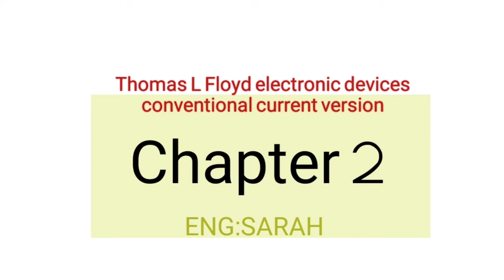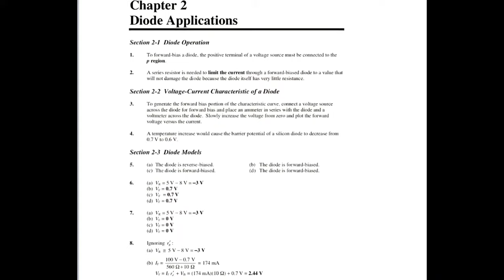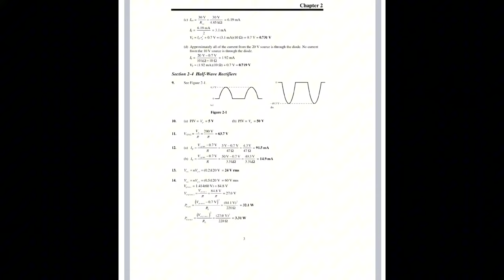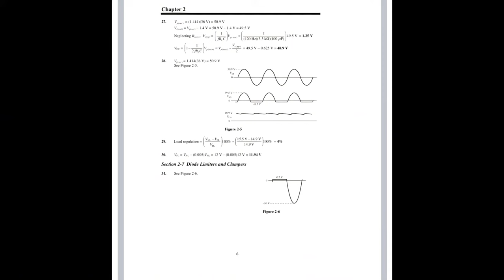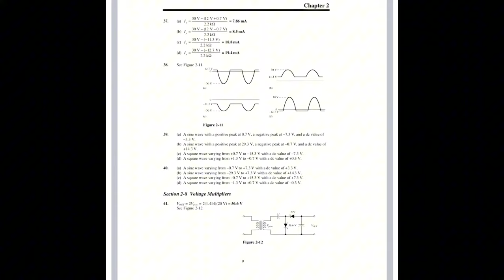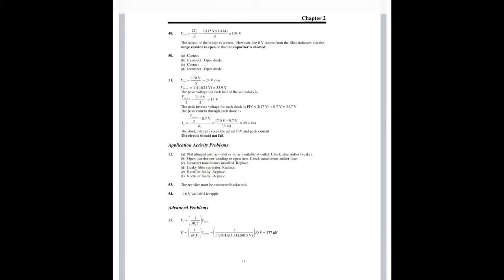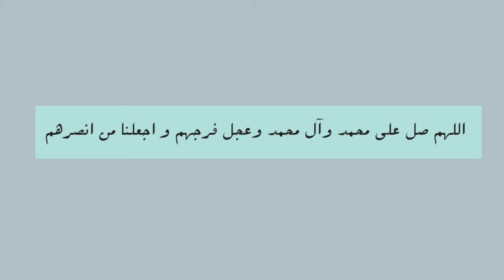solution of chapter 2 of Thomas L Floyd electronic devices conventional current version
حلول مصدر Thomas L Floyd